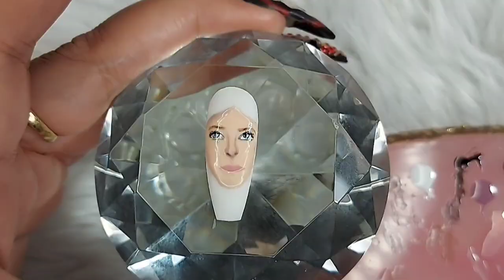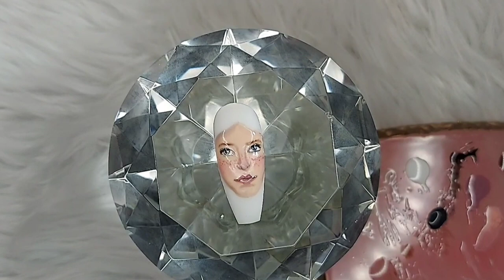Freehand Portrait Nail Art | Using Gel polish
Here is a video on how I did this Free hand portrait using gel colors and rhinestones.